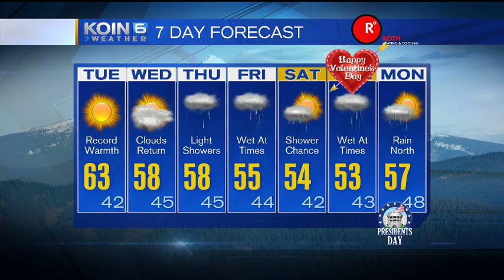Early Morning Update Tuesday February 9, 2016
One more spring-like day before clouds increase midweek.  KOIN 6 Meteorologist Sally Showman is breaking down the forecast.